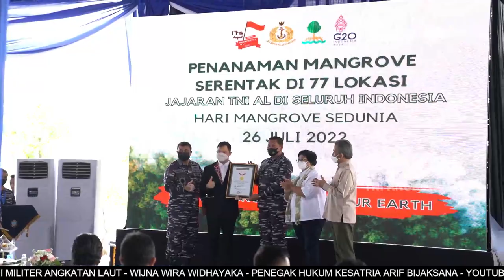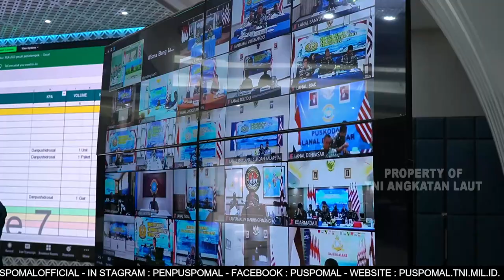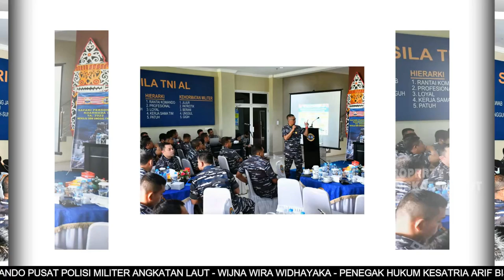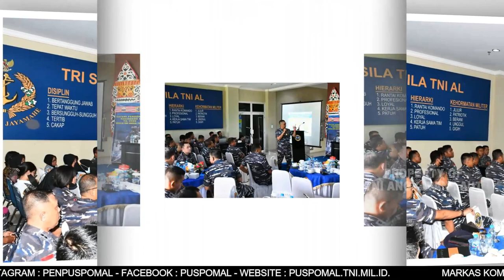BERITA MINGGUAN L3W AKHIR BULAN JULI 2022